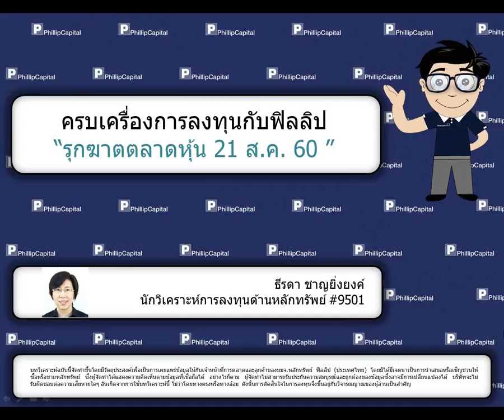รุกฆาตตลาดหุ้น (21 สิงหาคม 2560):